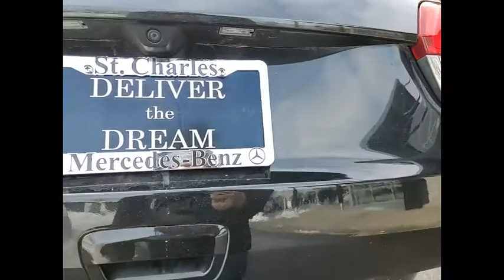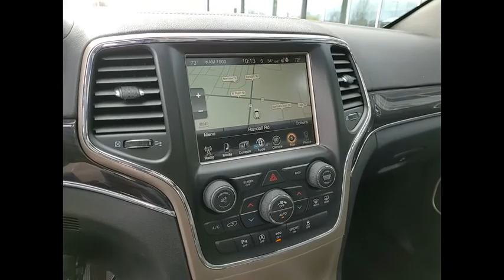2016 Jeep GRAND CHEROKEE OVERLAND St. Charles IL R0751A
2016 Jeep GRAND CHEROKEE OVERLAND